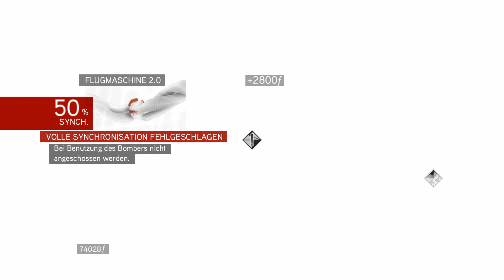The Ezio Collection #160 Assassin's Creed Brotherhood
Der Spieler schreibt Geschichte als legendärer Meisterassassine, Ezio Auditore da Firenze,
in Assassin’s Creed The Ezio Collection, die die hochgelobten Einzelspielerkampagnen aus Assassin’s Creed II,
Assassin’s Creed Brotherhood, und Assassin’s Creed Revelations in einer Neuauflage für Xbox One und das PlayStation 4-System enthält.